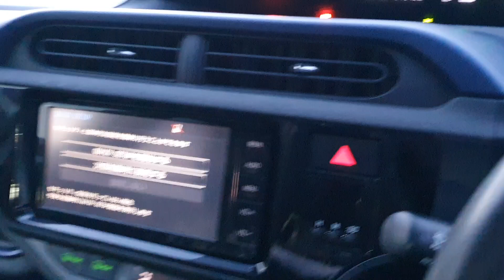NCP AQUA GRADE S MODEL 2015 WITH PRICE ncp aqua model #2015